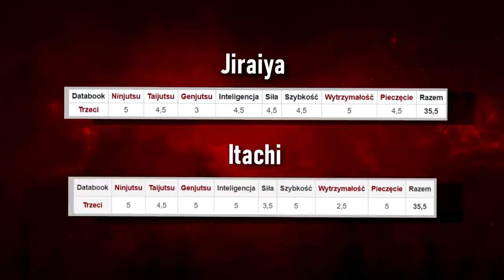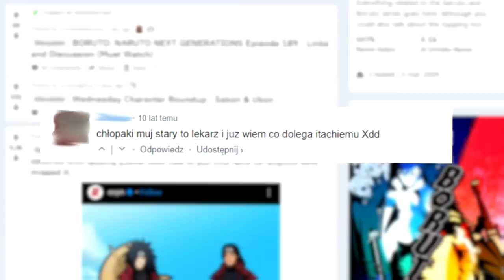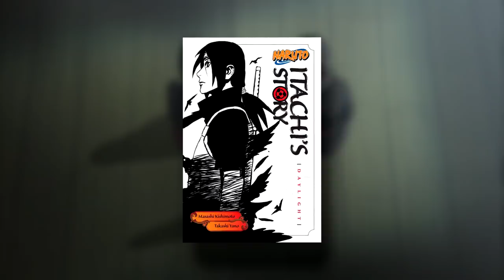24 ciekawostek o... Itachi Uchiha!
no siemanko tutaj ciekawostki o najlepszej postaci na świecie, zapraszam

Miniaturka: zeffyx
Montaż: Tusiek Cat
Muzyka (outro): Naruto Club Banger Type Beat - "Temari"
Muzyka: Naruto Shippuden - Senya Itachi's theme [KSM Remix]